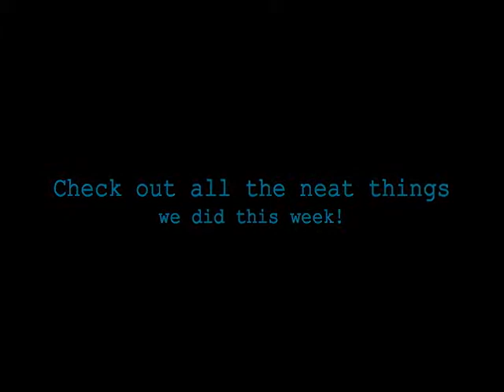The Emma Tree Weekly Update Episode 3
FTC: The original Emma Tree music in this video including "The Bar Song",  is written and copywritten by Mandy Ratzloff, Sarah Fleener, and Joseph Fisher. This video was shot by Ralph Steffen. Neither The Emma Tree original music, nor this video may be used without the consent of The Emma Tree. The Emma Tree does not own or claim the cover songs in this video including "You And I", "Somethin' To Talk About", "Mercy", "Mirrors", and "Don't Stop Believin'".